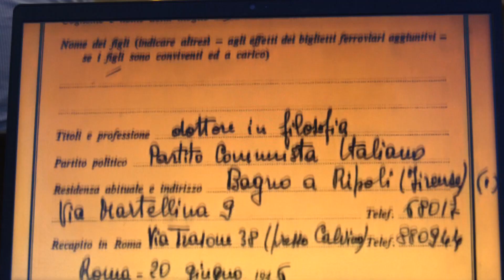Roccella: Incontro-Dibattito "La libertà e le donne della costituzione"